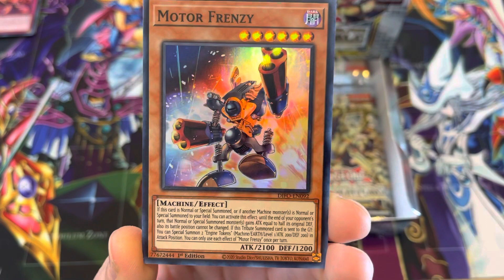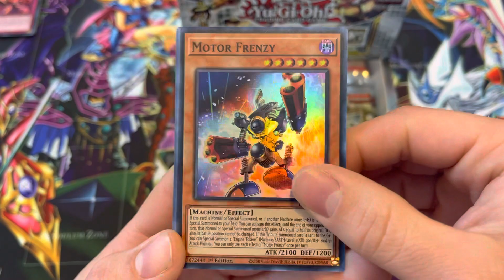S4:E10 - Pack a day!